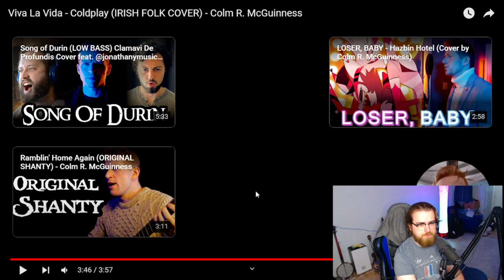Musician Reacts To Viva La Vida By Colm R McGuinness